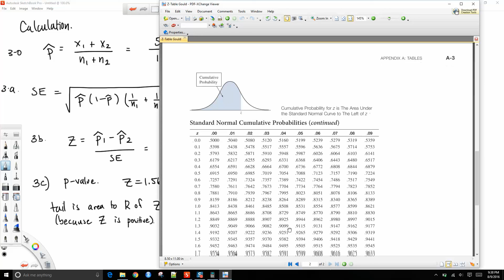8 9 2016 Stats XL10 Week 8 Tuesday Part 02